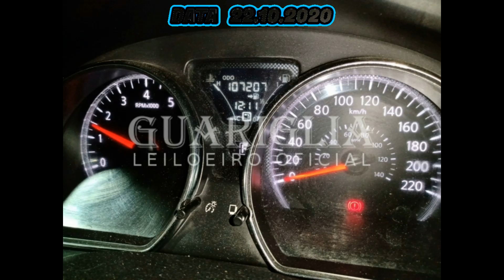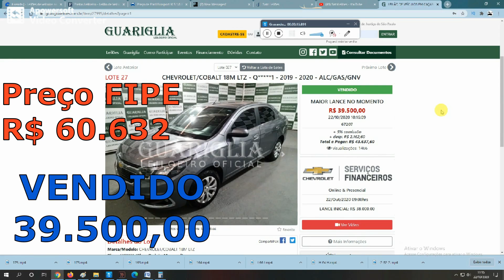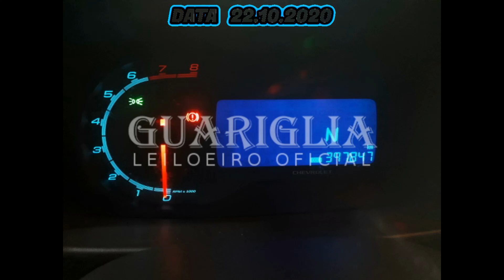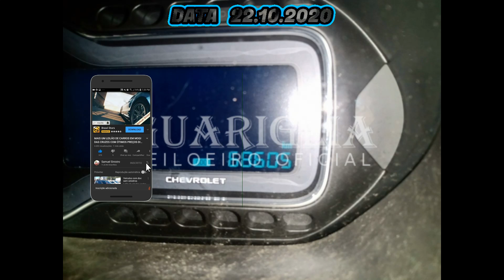OLHA OS PREÇOS DESSES CARROS SEDANS QUE FORAM VENDIDOS NO GUARIGLIA COM UMA BOA MARGEM PARA REVENDA.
10 LEILÕES PARA VOCÊ COMPRAR SEM MEDO
▪️ 1-KUSS